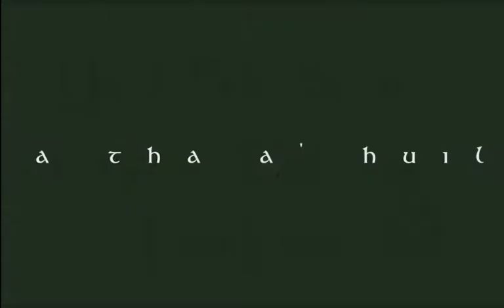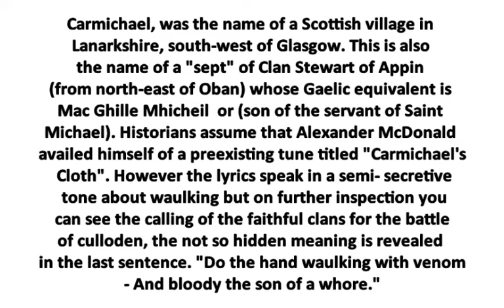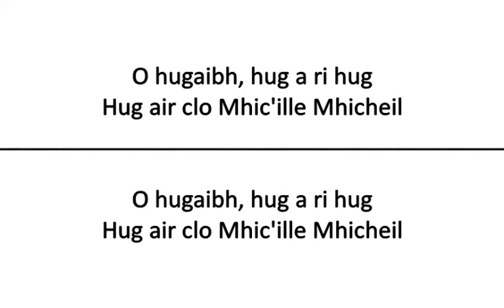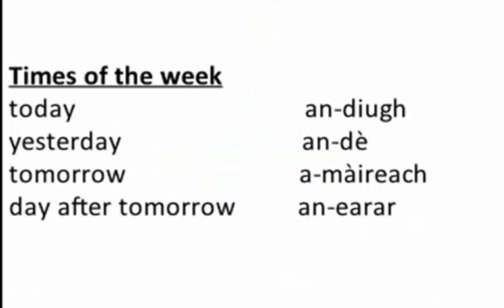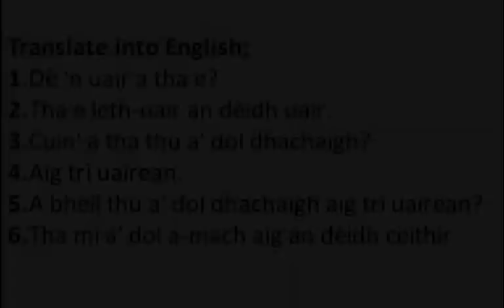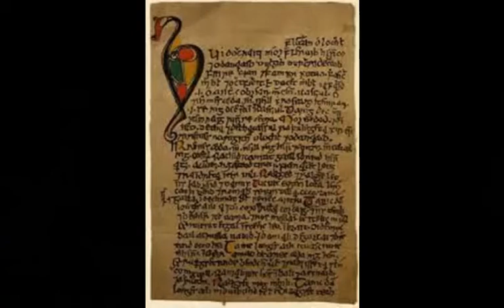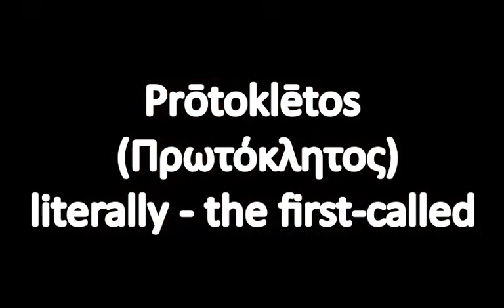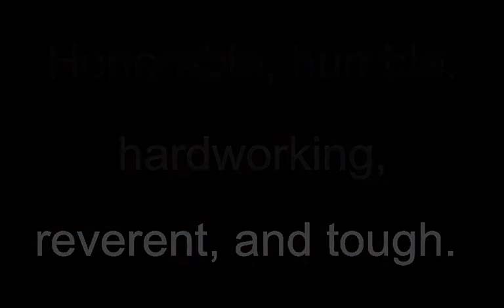Ye Olde Scot the Celtic culture channel 11-14-2021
Feuchamaich Beagan Gaidhlig - Lesson10- telling time
Celtic history Break - Book of invasions - invasion 2 - Parthalonians
Everyday Celtic ways - St Andrew and his day
Celtic music by - Cliar, Dougie Maclean, Corina Hewat, Chris Anderucci, and Lasairfhiona Ni Chonaola